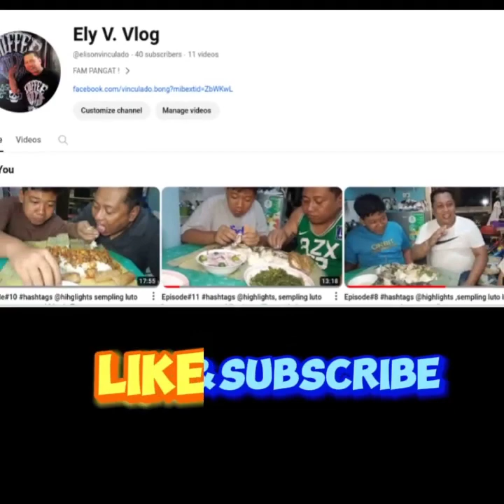Episode#12 sempling luto lng muna tayo guys ESCABECHENG Tilapia#hashtags @highlights